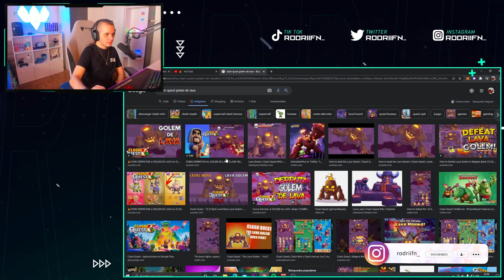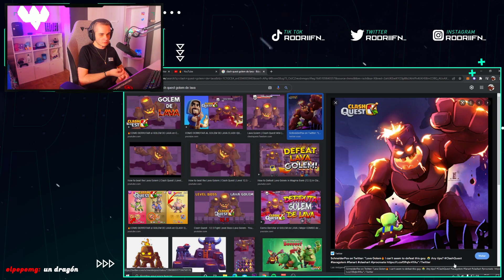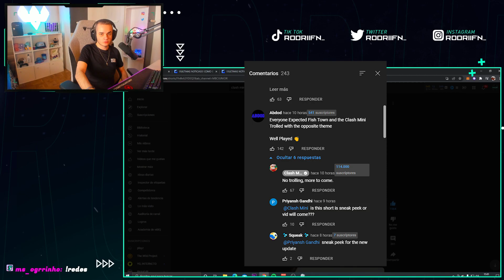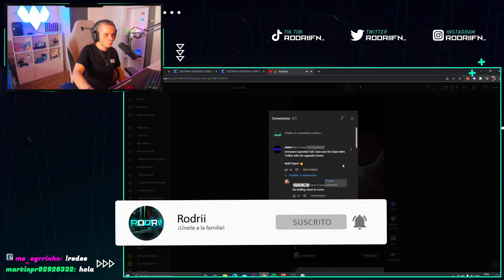🌋 *SNEAK PEEK* TODO SOBRE LA NUEVA ACTUALIZACIÓN DE CLASH MINI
❤️  QUÉ TE HA PARECIDO EL VÍDEO? Házmelo saber en comentarios! ❤️